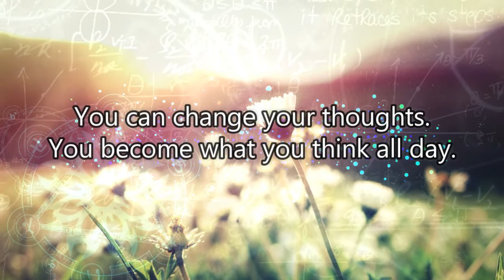Marcin MAPO Polak - The Sun - Positive message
MAPO - THE SUN (Video)

Bad Days ? Switch to positive. You can change you thoughts, you are what you think all day.

You don't have to die to get there .. you can kill your ego.

nice spiritual quotes for the best spiritual weather.
marcinpolak.eu

music composed and music video by Marcin "MAPO" Polak

some of the videos are from videezy.com

background music composed by MAPO 2016.